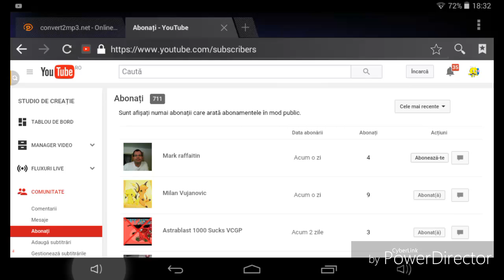Special for La Sಲz99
La Sಲz99, you are the good user.